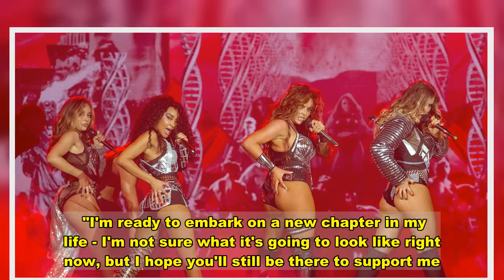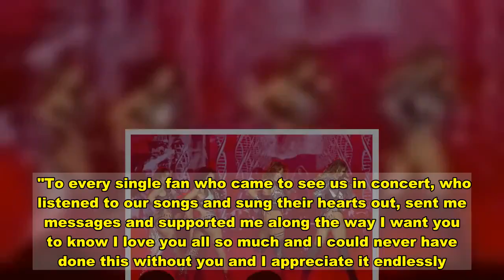Little Mix confirm 2021 tour will go ahead as a trio despite Jesy Nelson's exit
Little Mix have confirmed that their 2021 tour will go ahead as planned despite Jesy Nelson 's decision to drop out of the band to focus on her mental health.   The X Factor winners insist that while they will miss Jesy they will continue ahead with their plans for the UK wide trek.  Leigh-Anne Pinnock, Perrie Edwards and Jade Thirlwall will hit the road - Covid allowing - throughout April and May next year.  "We're looking forward to seeing so many of you on tour," the girls said in a statement posted on their official Twitter page on Monday evening.  They added: "After an amazing 9 years together Jesy has made the decision to leave Little Mix.    "This is an incredibly sad time for all of us but we are fully supportive of Jesy.  "We love her very much and agree that it is so important that she does what is right for her mental health and well-being.  "We are still very much enjoying our Little Mix journey and the 3 of us are not ready for it to be over."  Jesy sparked concern last month after missing the live final of Little Mix: The Search and a planned hosting a performing slot at the 2020 MTV Europe Music Awards.   A short statement at the time simply said at the time: "Jesy is unwell and will not be appearing on tonight’s final of Little Mix The Search. She will also not be hosting or performing at tomorrow’s MTV EMA’s."  They added no further comment would be made due to it being a private medical matter.  Earlier this month it was announced Jesy would be taking an 'extended break' from Little Mix.    However, just days later the Esse gal confirmed she has called time on her days in the chart-topping girlband to focus on her mental health.  In an emotional statement, Jesy said: "To all my Mixers, the past nine years in Little Mix has been the most incredible time of my life. We have achieved things I never thought possible. From winning our first Brit Award to our sold out shows at the O2.  "Making friends and fans all over the world I can't thank you all enough from the bottom of my heart for making me feel like the luckiest girl in the world. You have always been there to support and encourage me and I will never ever forget it.   "The truth is recently being in the band has really taken a toll on my mental health. I find the constant pressure of being in a girl group and living up to expectations very hard.  "There comes a time in life when we need to reinvest in taking care of ourselves rather than focusing on making other people happy, and I feel like now is the time to begin that process.  "So after much consideration and with a heavy heart, I'm announcing I'm leaving Little Mix."  Jesy emotionally added: "I need to spend some time with the people I love, doing things that make me happy.    "I'm ready to embark on a new chapter in my life - I'm not sure what it's going to look like right now, but I hope you'll still be there to support me.  "I want to say thank you to everyone involved in our journey. All the hard work and dedicati